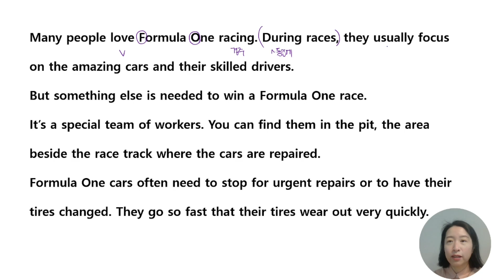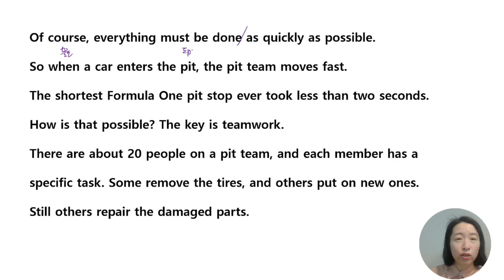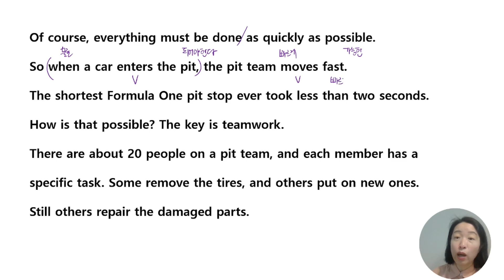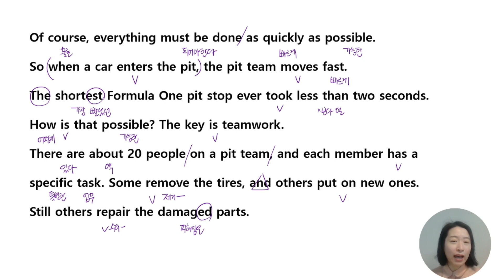17 중등영어 이렇게 쉬웠어?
중등독해 10분만에 끝내드립니다.감사합니다.